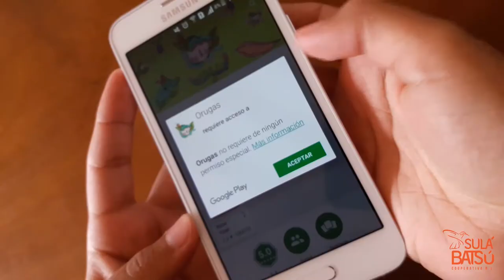Aplicación Orugas: Un glosario para unir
La aplicación Orugas es uno de los productos mediados del resultado del Taller de Formación de Orugas que fortaleción a 120 niñas del cantón de Escazú.